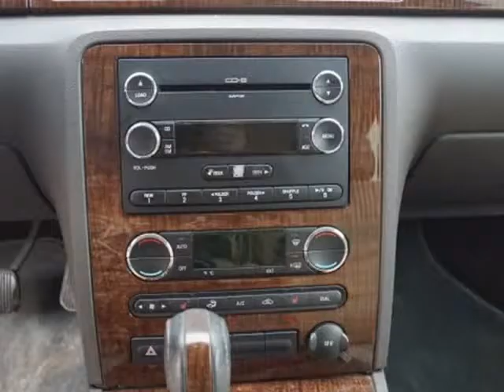2008 Ford Taurus Limited (Belton, Missouri)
AutoNow
307 E. North Ave
Belton